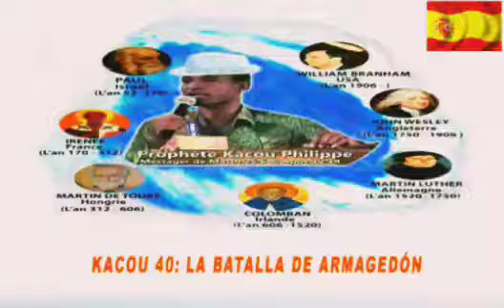KACOU 40: El libro del profeta Kacou Philippe capítulo 40 en español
Extraído del libro del profeta kacou filippe esclavo de Jesucristo y sólo profeta mensajero de esta generación.

Extrait du livre du prophète kacou philippe esclave de Jésus-Christ et seul prophète messager de cette génération.

Extracted from the book of the prophet kacou philippe slave of Jesus Christ and only messenger prophet of this generation.

Extraído do livro do profeta kacou philippe escravo de Jesus Cristo e único Profeta mensageiro desta geração.

Search
cópia de
# Hashtag Postagens do Instagram
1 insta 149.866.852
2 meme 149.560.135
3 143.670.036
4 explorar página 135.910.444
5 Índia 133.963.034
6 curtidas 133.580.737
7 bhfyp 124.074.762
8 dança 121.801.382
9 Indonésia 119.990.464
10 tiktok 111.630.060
One, World Cup
Two, Big Brother Brazil
3) Elections 2022
Four) Jair Bag
5) Brasília time
Six) Trucker strike
Seven) Luiz Inacio Lula da Silva
Eight) Fernando Haddad
9) São Paul Junior Football Cup 2018
10) Stan Lee

Happenings
One, World Cup
2) Elections 2018
Three) Trucker strike
Four) São Paul Junior Football Cup 2018
Five, Brazilian championship
Six) Lula Prison
7) Summer time
8) Case Victoria
9) Enem 2018
Ten) Lula judgment

How do I do?
One, how do slime?
Two, how do you make figures on WhatsApp?
Three, how do we make gas?
Four, how do you do crepioca?
Five, how do you ask questions on Instagram?
Six) How do cod?
7) How do you make tax statement 2018?
8) How do you make kefir?
9) How do you make guacamole?
10) How do you make popcorn candy?

) What is fascism?
Two, what's military intervention?
Three, what's hops?
4) What's Ursal?
5) What is Corpus Christi?
6) What's chaira?
7) What's aphoria?
8) What's a moo?
9) What's Encceja?
10) What's ganglioning tuberculosis?

Celebrities
One, Sylvester Stallone
2) Pabllo Vittar
3) MC Loma
4) Meghan Markle
5) Roger Waters
Six) Leticia Almeida
Seven, Douglas Sampaio
8) Amaral Tata
9) Machado Cristiane
10) Priscila Tossan

One, Stan Lee
2) Avicii
Three) Mr. President. Catra
4) XXXX-X-X-X-X-X-X-X-X-X-X-X-X-X-X-X-X-X-X-X-X-X-X-X-X-X-X-X-X-X-X-X-X-X-X-X-X-X-X-X
5) Marielle Franco
6) Nara Almeida
7) Gabrielly victory
8) Mac Miller
9) Eduardo Lamb
10) Anthony Bourdain

One) La Casa de Paper
Two, elite
3) Riverdale
4) Lucifer
Five) The 100
Six) The mechanism
7) The Good Doctor
8) 3%.
9) Westworld
10) Scandal

TV shows and soap operas
) Big Brother Brazil
Two, Sun Two
Three) The Other Side of Paradise
4) God save the King
Five, the Farm
Six) Time doesn't stop
7) The Voice Brazil
8) The Adventures of Poliana
Nine) Pride and Passion
Ten) Time to love

Movies
One, the nun
Apóstolo André Luiz
2) Deadpool 2
3) Black Panther
Four) Avengers: Infinite War
5) Venom
6) Bohemian Rhapsody
Seven) A Silent Place
8) A star is born
9) The Amazing 2
10) Fifty Shades of Liberty.

With the tag hashtag marketing-